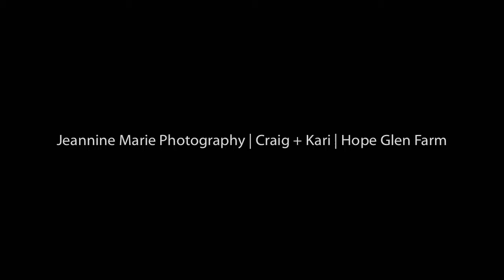Hope Glen Farm | Craig + Kari | Jeannine Marie Photography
Twin Cities Wedding and Event Photographer.